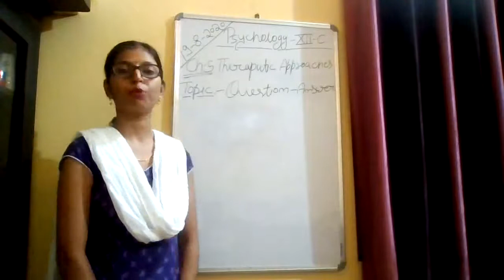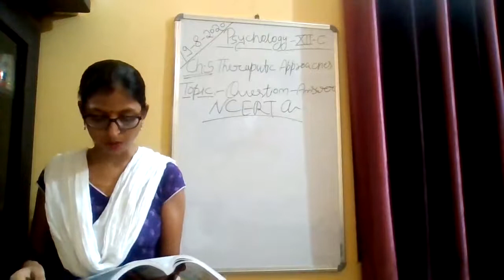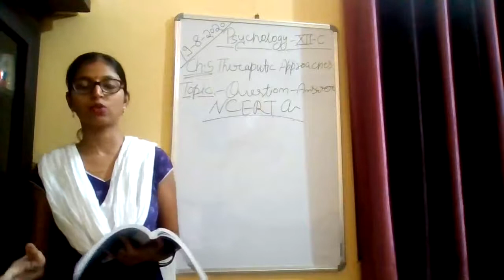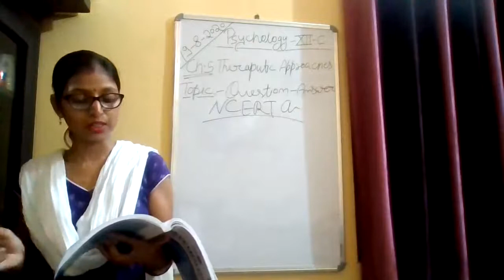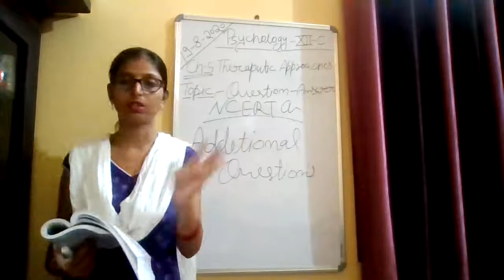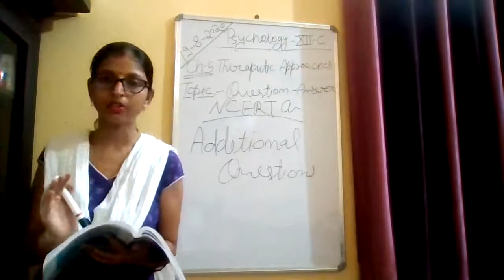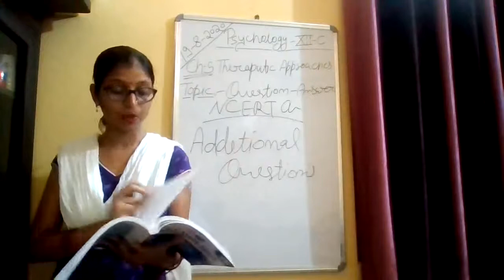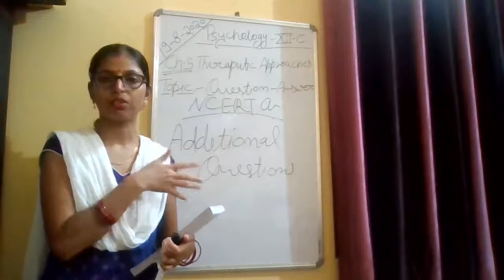Class XII Psychology 19-08-2020 By Mrs Ekta Srivastava